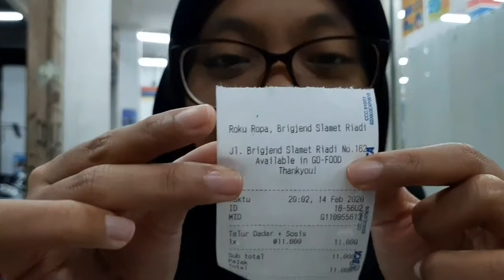REVIEW ROKU ROPA - VERSI MURAHNYA ROKUPANG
Apasih bedanya sama Rokupang yang hits itu?